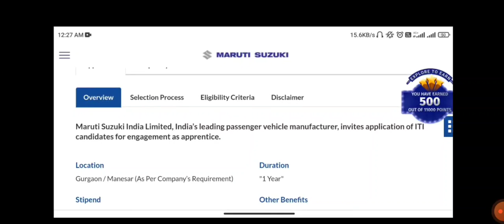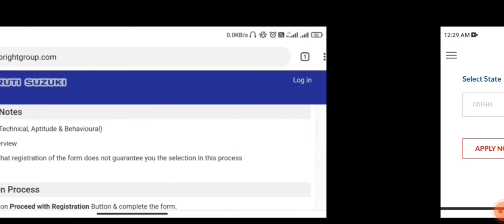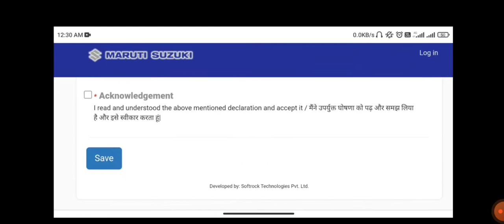Maruti Suzuki Recruitment 2022 | Freshers Eligible | Apply Online | ITI Jobs 2022